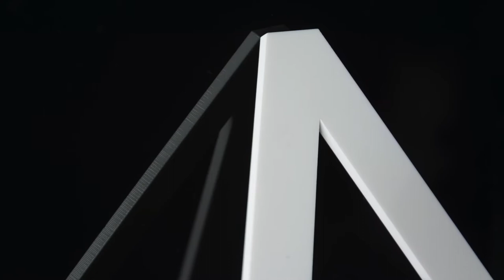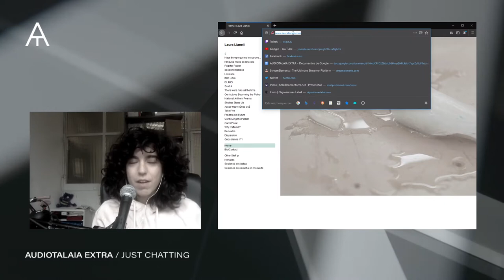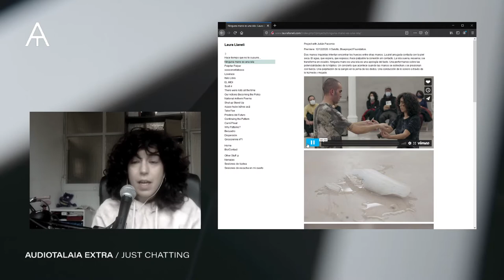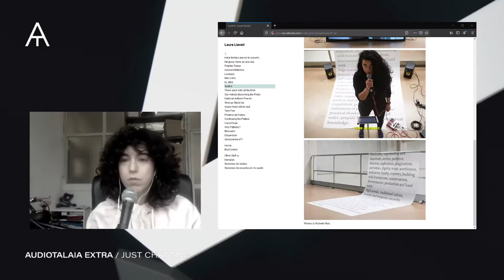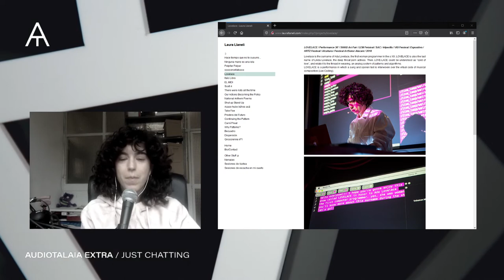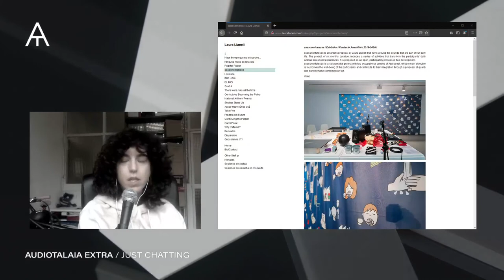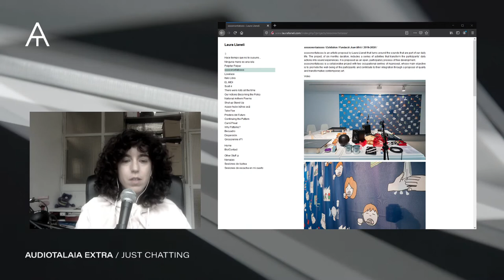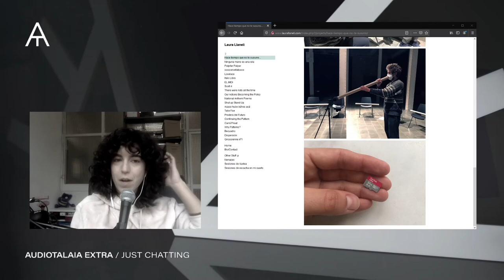EXTRA! | Entrevista con Laura Llaneli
Laura llaneli (Granada 1986). She persuaded Music Studies at the Sabadell Conservatoire and has a Diploma in Graphic Design. Furthermore, she holds a BA in Fine Arts and a Master Degree in Sound Art, both from the Universitat de Barcelona (UB). She is a member of Sons de Barcelona, Nenazas feminist collective and Pradera (music band). She is also editor of the Hangar’s Sound Art bloc.